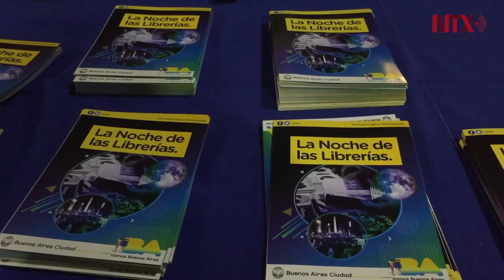Multitud celebra "La Noche de las Librerías" en Buenos Aires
Desde temprano miles de argentinos arribaron a la avenida Corrientes para disfrutar de charlas, conciertos, debates, y sobre todo, del encuentro con sus autores favoritos